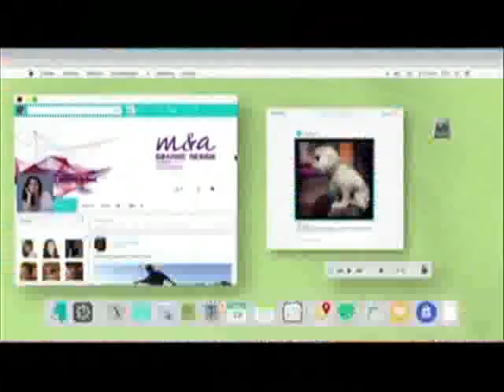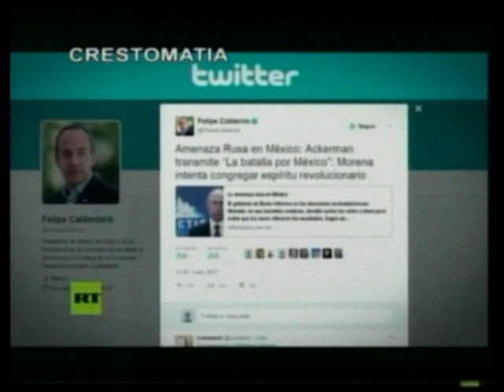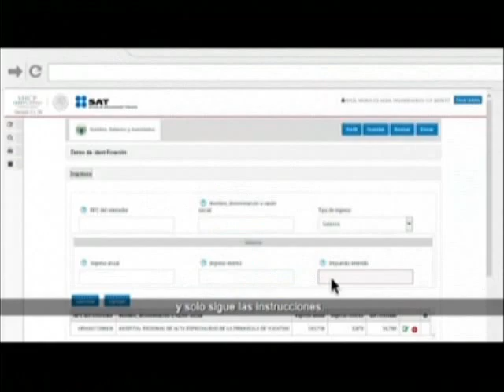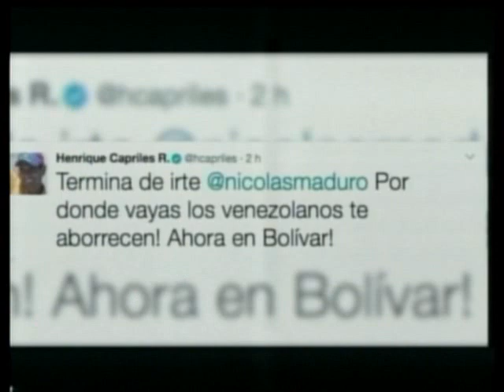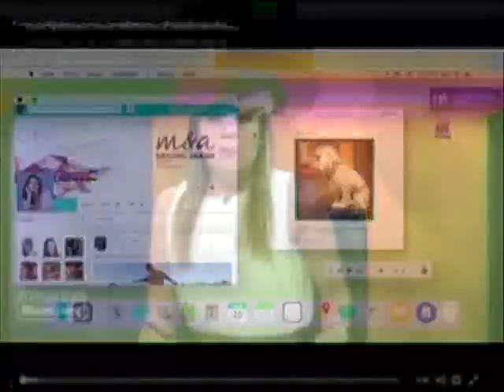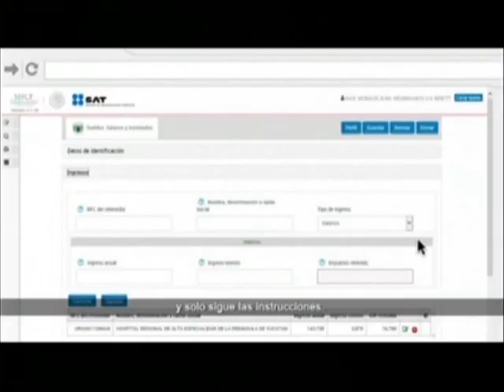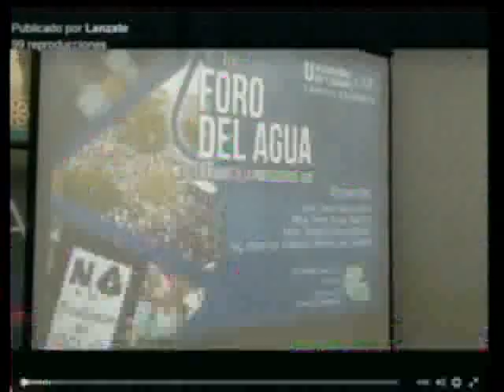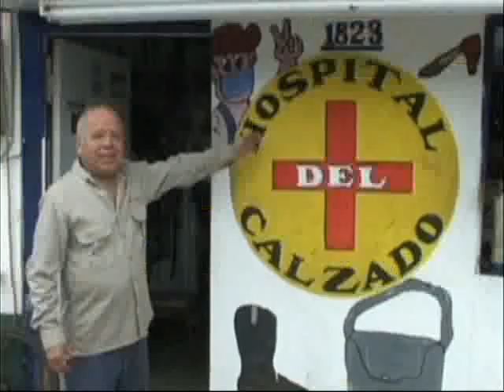LANZATE PROGRAMA MIERCOLES 12 ABRIL 2017